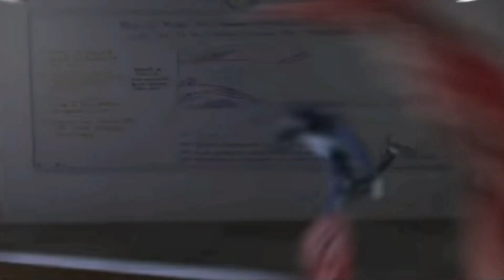PJ MASK ANIMATION VS AVENGERS SUPERHEROES STORY ❗❗SPIDER-MAN, SUPERMAN, IRONMAN, HULK, BLACK ADAM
Avengers Superhero Story, Marvel's Spider-Man 2, Hulk, Iron Man, Captain America, Venom, Assemble Superhero